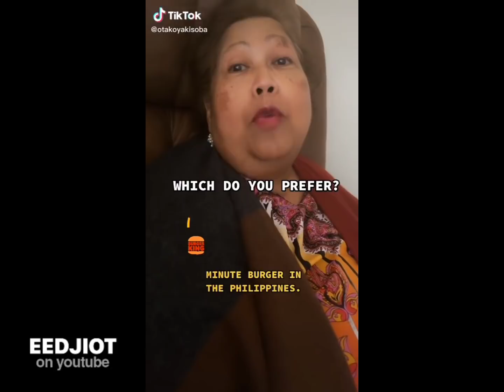MAMA LULU & OLLY FUNNY TIKTOK COMPILATION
LIKE & FOLLOW OUR FACEBOOK FANPAGE
(we post videos there as well):

ALL "INTERVIEWS WITH MAMA LULU"

MlAMA LULU & OLLY FANPAGE
WE'RE NOT IMPERSONATING.